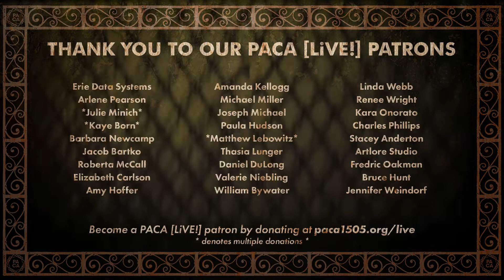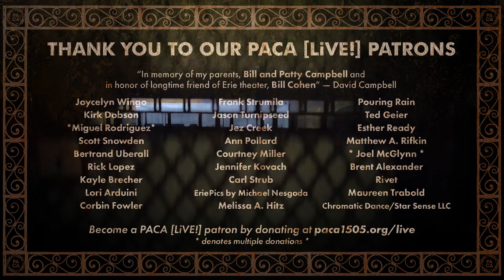Joe Popp • PACA [LiVE!] Concert Series [100]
This episode's performing artists: Joe Popp, composer of the PACA [LiVE!] theme song.
Livestreamed on Sunday, August 28th, 2022 at PACA

Join PACA [LiVE!] in-person or on Facebook every Sunday at our new time, 6:00pm ET, for musical performances broadcast live from PACA's music stage. Free to attend!

00:00 Preshow Credits
01:58 Introduction
03:33 Track 01
14:09 Track 02
25:43 Track 03
28:20 Track 04
36:11 Track 05
45:09 Track 06
53:11 End Credits